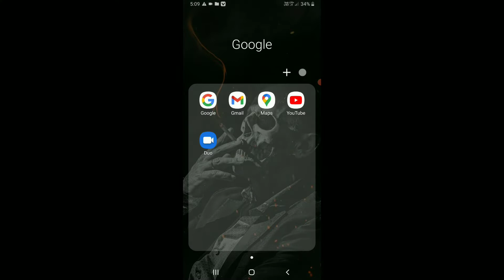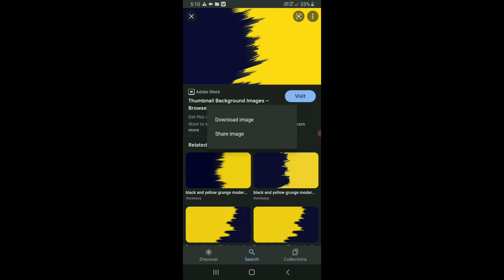ऐसे Thumbnail Background कहा से Download करे | How To Download Thumbnail background 🔥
My Gears :-
Camera-Back camera 16M Samsung Galaxy j8
Best Tripod

youtube thumbnail pack download
background design for youtube
no copyright hd thumbnail background download
thumbnail background imege download
thumbnail background pack
background imege thumbnail
plain background for youtube
best thumbnail background download website
hd background download website
thumbnail background imege hd
thumbnail pack download
thumbnail background pack download

Sachin Chavan
From-Pune Maharashtra (india)thumbnailbackgroundpackdownload